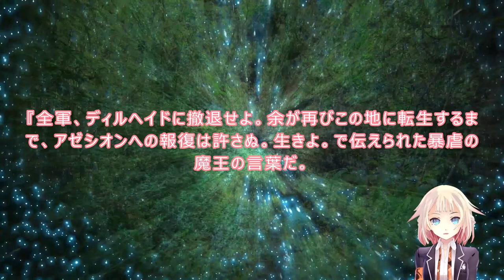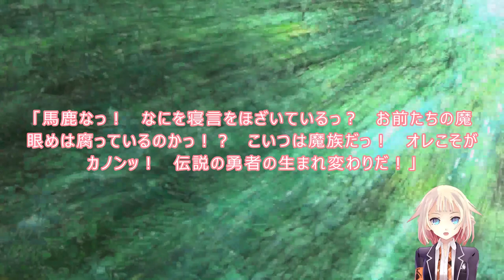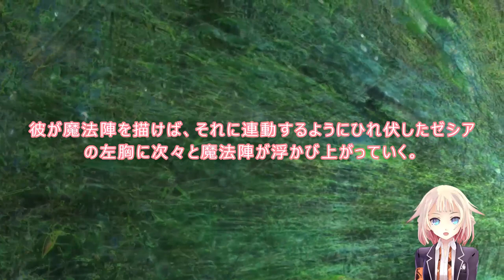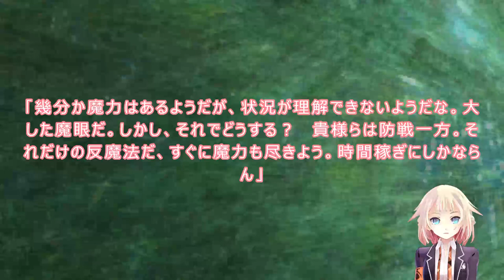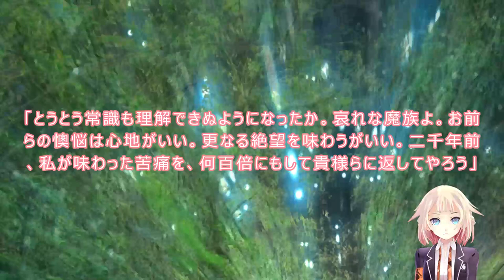109 110 WEB版【朗読】 魔王学院の不適合者～史上最強の魔王の始祖、転生して子孫たちの学校へ通う～ 第三章 勇者学院編 第109話 戦場に響く幼子の声 第110話 二千年前の亡霊